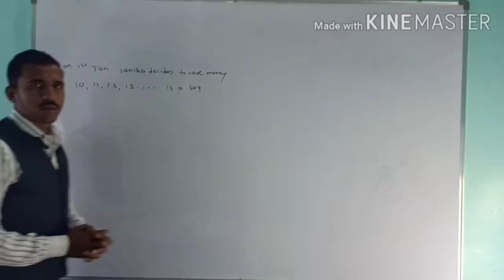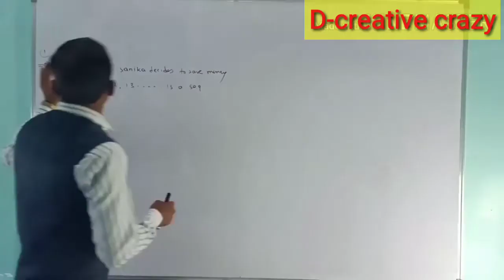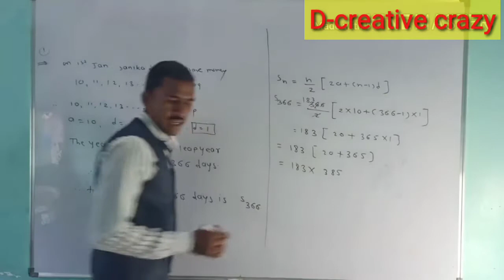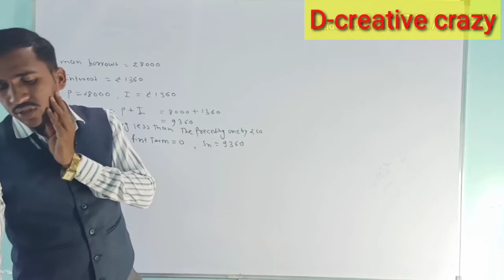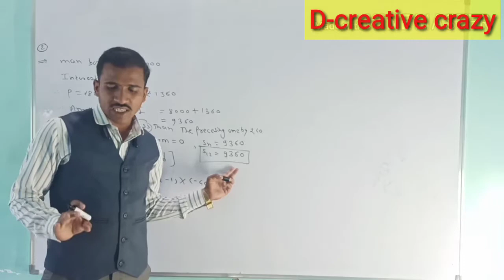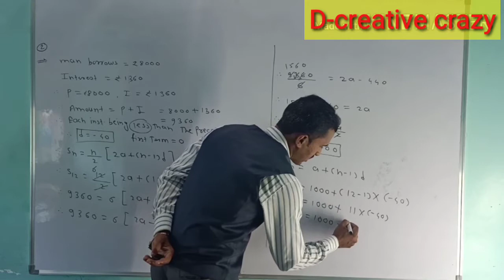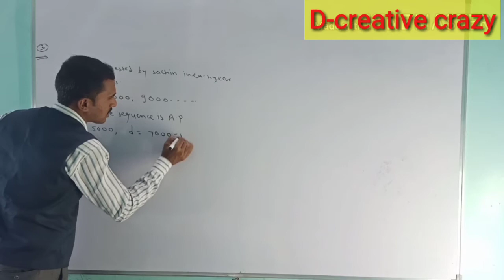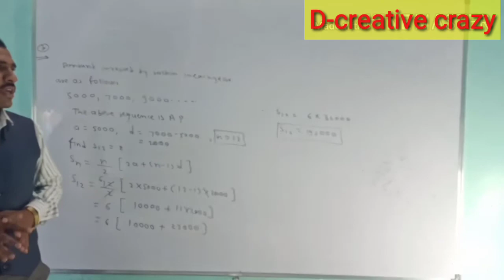Arithmetic progression/class:10th/Practice set 3.4 Q. 1,2,3.. By:- prof.kishor kadam